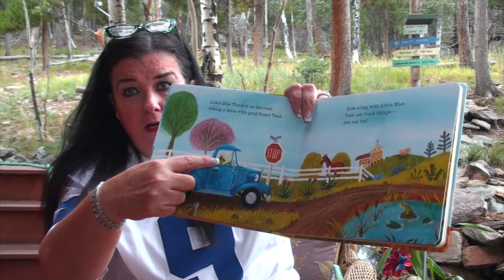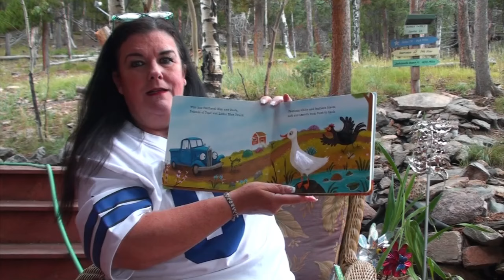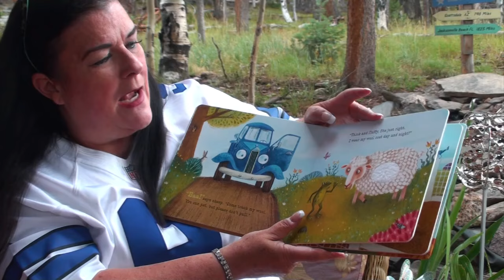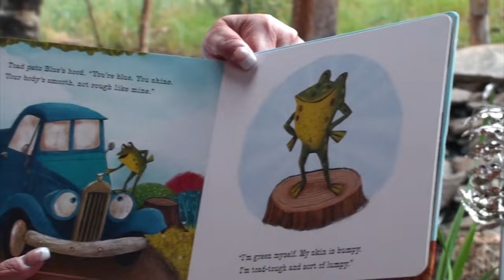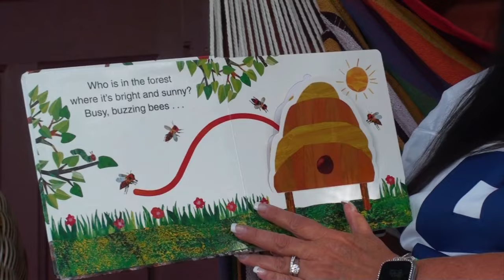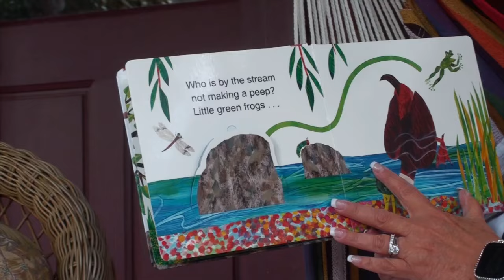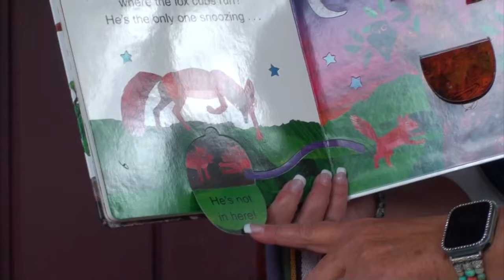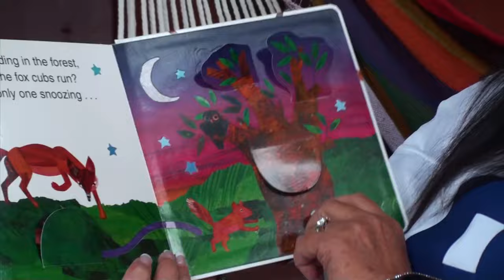Kiki Reading Little Blue Truck Feeling Happy and The Very Hungry Caterpillar's Forest Hide and Seek